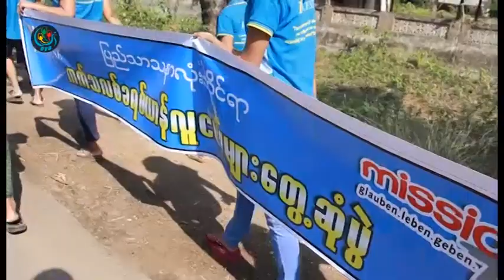DVB - တိုင္းႏွင္႔ျပည္နယ္(၄)ခုက ကက္သလစ္ခရစ္ယာန္လူငယ္ေတြ႔ဆံုပြဲက်င္းပ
DVB TV - လူငယ္ေတြနဲ႔ သူတို႔အနာဂတ္ေတြလွပေစဖို႔ရည္ရြယ္ခ်က္နဲ႔တိုင္းႏွင္႔ျပည္နယ္(၄)ခုက ကက္သလစ္ခရစ္ယာန္လူငယ္ေတြ႔ဆံုပြဲ ျပည္ၿမိဳ႔မွာ ျပဳလုပ္ပါတယ္။